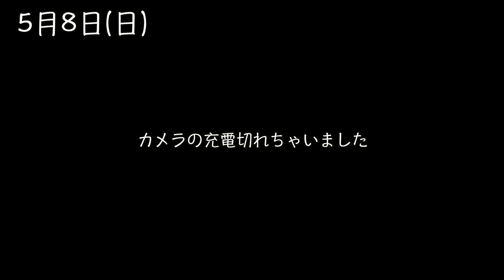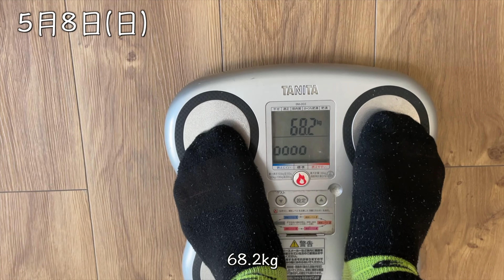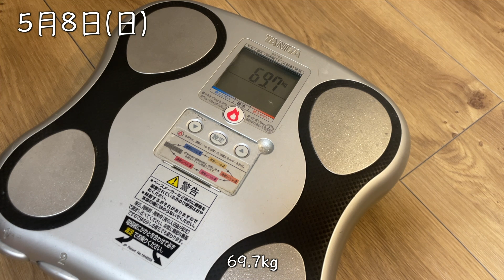#57 29歳/職業筋肉/GW最終日にやらかした/3kg超えの丼を爆食した1日ルーティン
牛丼の上に使用した絶品のお肉はこちら👇🏻

筋肉だけで飯を食ってます。
金は大してないですが時間はあります。
大好きな筋トレが毎日できる日々。
それなりに幸せです。

自分にとっての本当の幸せを探し求めて日々生きています。

あなたにとっての幸せとは??